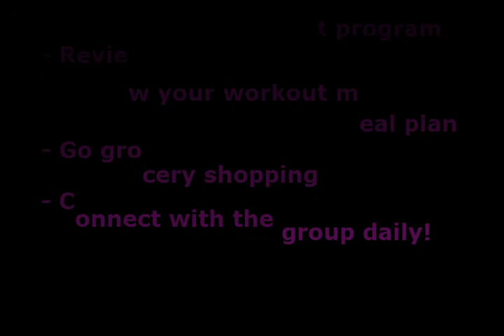Sept Fitness Accountability Group 1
Accountability group for reaching fitness goals.